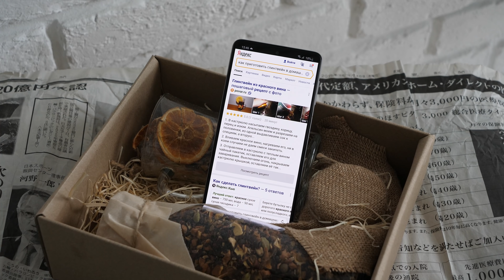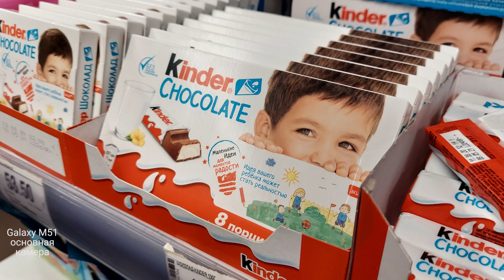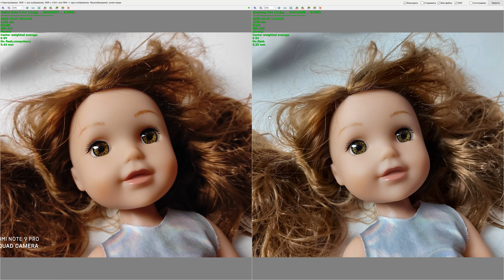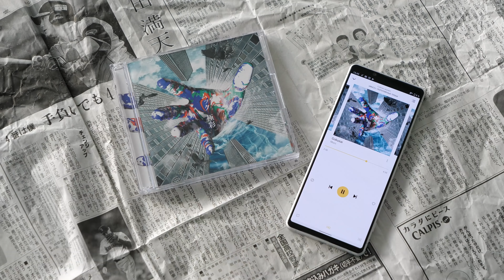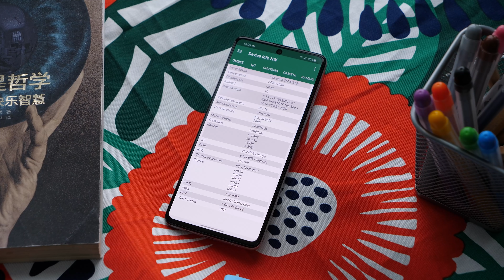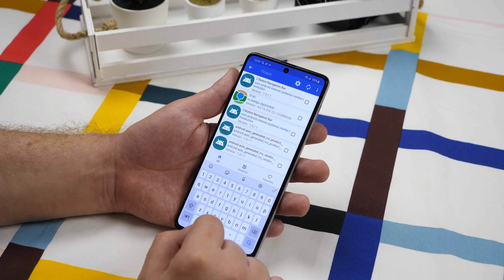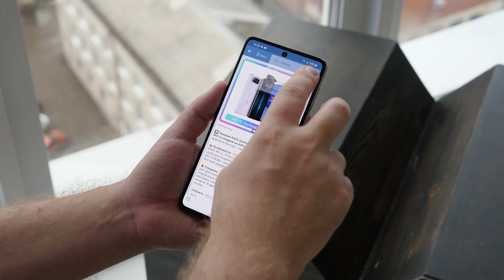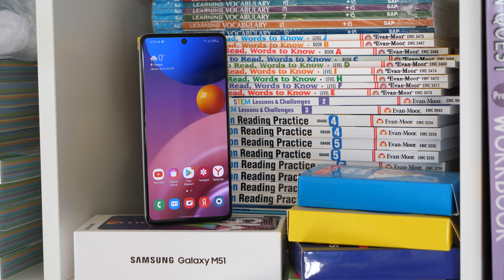МОНСТР. Samsung Galaxy M51 и его большая батарея 7000 мАч / ОБЗОР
🔥Samsung Galaxy M51 на Tmall (-1800 рублей по коду SOBYTIE с 11.11)

📸Камера Samsung Galaxy M51 - оригиналы фото и видео

Содержание:

00:00 - обзор Samsung Galaxy M51 (Самсунг Галакси М51) начинается!
01:04 - что за серия M?
01:39 - цена и где купить?
02:38 - материалы
03:04 - экран и ШИМ
03:55 - камера - примеры фото с селфи, основной камеры, "ширика" и макро
05:55 - Xiaomi Redmi Note 9 Pro vs Samsung Galaxy M51: сравнение камер
08:20 - камера - примеры видео 4K с Galaxy M51
10:10 - БАТАРЕЯ
11:20 - комплектация
11:48 - скорость заряда
12:21 - зарядил Galaxy S20 FE с помощью Galaxy M51!
13:20 - автономность, сколько часов экрана?
15:12 - Snapdragon 730 и троттлинг, отключение игровых сервисов
18:40 - Call of Duty Mobile с и без игровых сервисов на Galaxy M51
20:17 - Genshin Impact на Samsung Galaxy M51
21:04 - динамик, число SIM, аудиоразъем, сканер пальца, NFC
22:22 - ВЫВОДЫ. Покупать или не покупать?
23:23 - лучшие смартфоны Samsung в 2020 году: M51, A71, Note 20 Ultra, Z Fold 2